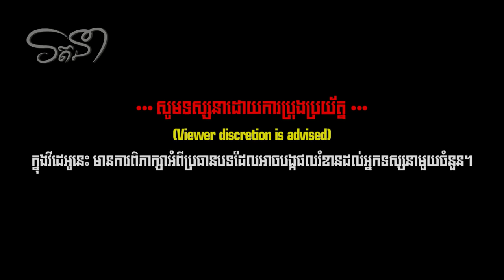ក្តីឧក្រិដ្ឋកម្ម - HELLO KITTY MURDER ករណីសំលាប់មនុស្សដ៏ព្រៃផ្សៃបំផុតក្នុងប្រវត្តសាស្រ្តរបស់ហុងកុង